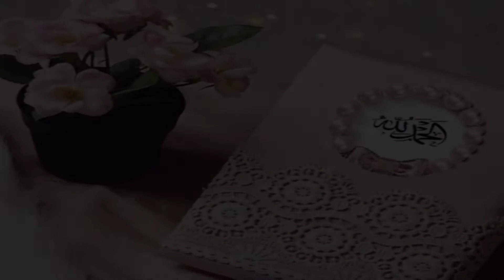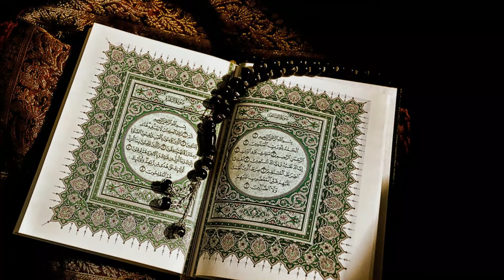HISTORY OF ISLAM# 61 MADNI DOUR STAGE #1(Hasb e Mansha)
it is easy to understand Islam